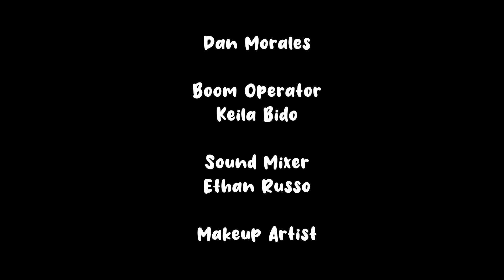Two's a Crowd - Short Film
two friends find a dead body in the woods. It decided to follow them home